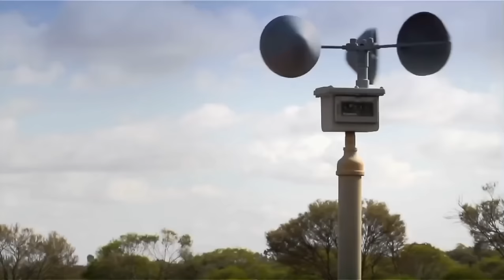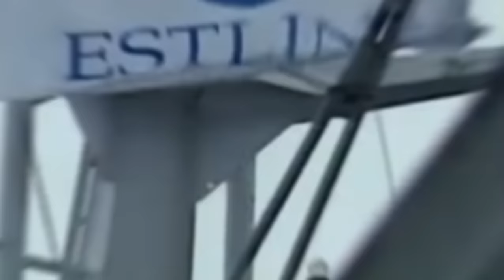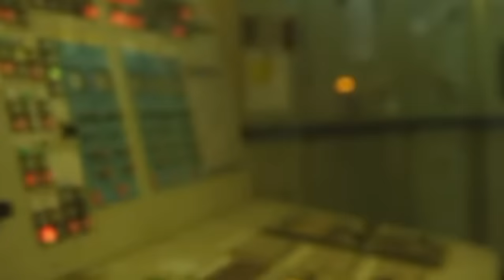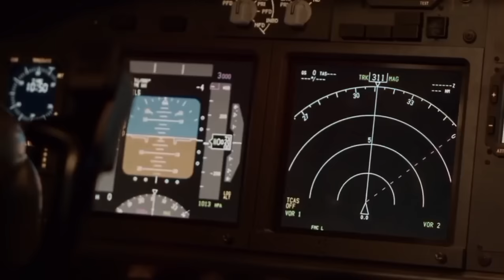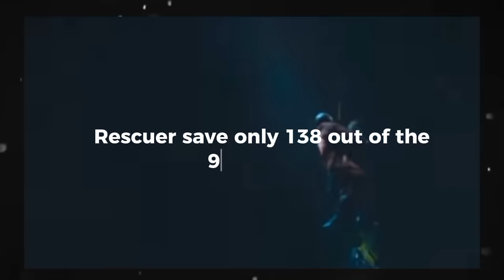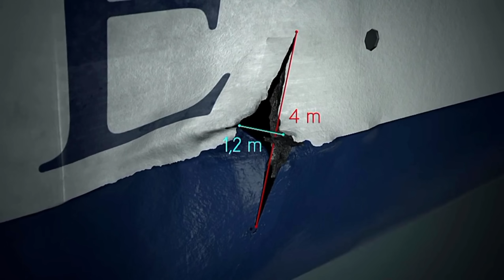The Ship Sinking MS Estonia: Worst Disaster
MS Estonia | The story of her sinking. Sinking of the MS Estonia. Investigating the sinking of MS Estonia. New evidence from the sinking of MS Estonia. Zero Hour - The Sinking of The Estonia, M/S Estonia Mayday Call With Subtitles, Tribute. A Brief History of The MS Estonia Disaster. M.S. Estonia A Nightmare At Sea. The Story Of The Costa Concordia.Britannic | Sleeping Sun.